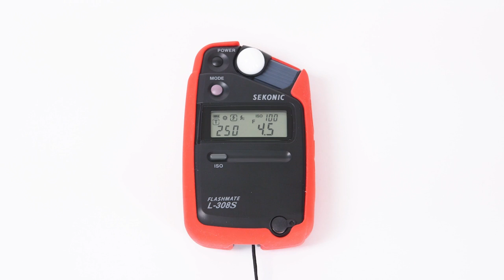Fundamentals of Still Life and Product Photography: Introduction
Lesson 1 of 14, a Tuts+ course on Fundamentals of Still Life and Product Photography taught by David Bode. Become a Tuts+ member to get access to hundreds of new courses and eBooks!